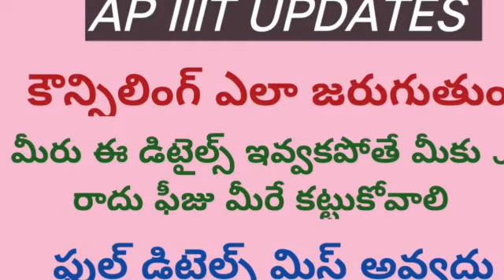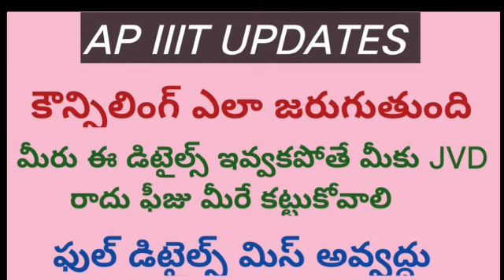AP IIIT|IIIT NOTIFICATION 2022 AP|4th phase updates|ap iiit latest news today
iiit
iiit updates
how to prepare iiit marit list
iiit notification